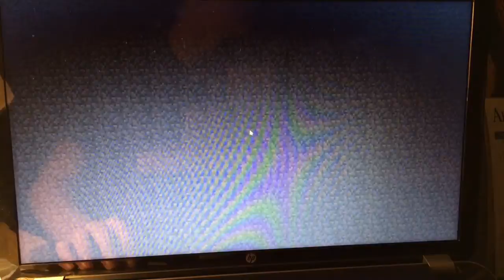Livestream will start soon!!!